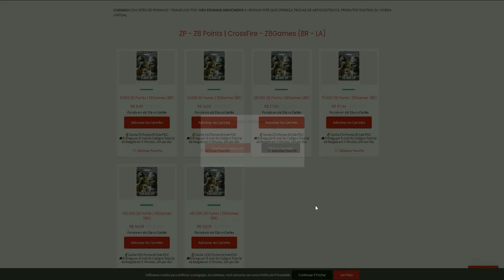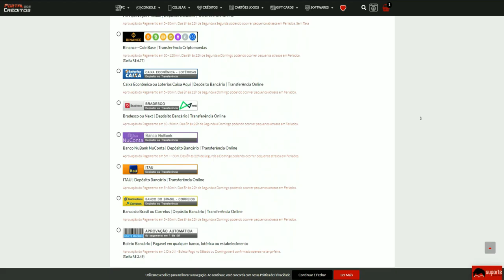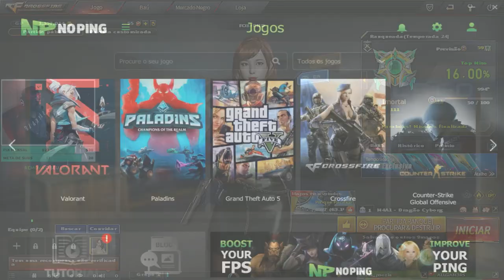IRRITEI um RACISTA porque VIRAMOS a RANKED🙊| CrossFire